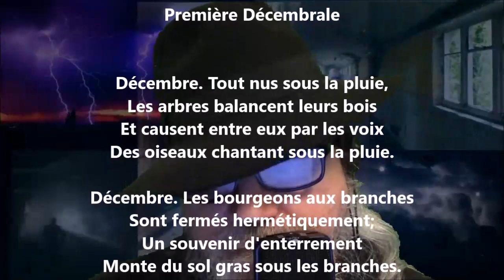Première décembrale - Lucie Delarue-Mardrus lu par Yvon Jean